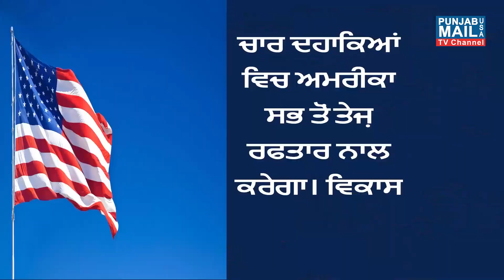Good Economy now in USA since 40 years | Punjab Mail USA TV Channel